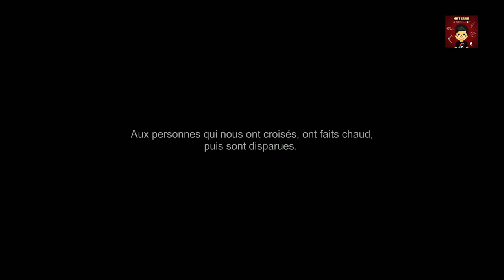Wenjia - Let's Play a Chinese Game『4K - 60 Fps』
Hi Youtube Gaming Community

Today, I decided to make a new video where I promote another chinese game.

That's why I'm happy to introduce you Wenjia, it's puzzle game and all design is like "Ori and the blind forest".

◢ Wenjia ◣
◢ Chinese game ◣
◢ Let's play ◣
◢ Dilemmastudio-困境游戏 ◣
◢ WhiteLakeStudio ◣